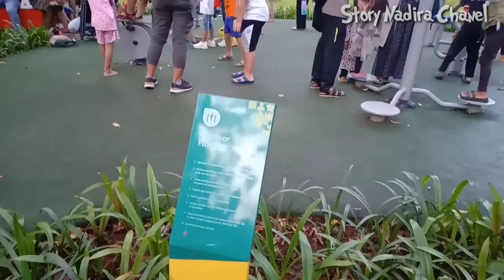TEBET ECO PARK TAMAN KEKINIAN YANG LAGI VIRAL ADA SPOT FOTO YANG ESTETIK!!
yuhuuuu...

hai semuanya di part 1 saya kali ini sedang berkunjung ke Eco Park Tebet ya..Taman Kota yang ada di Jakarta Selatan. Tidak ada biaya masuk alias gratis ni gengs...fasilitasnya pun cukup memadai.

Jakarta butuh lebih banyak taman seperti ini! aku suka banget dengan konsepnya, hijaunya dapet, modern nya juga dapet. Sekedar info ya gengs tidak boleh merokok di area taman dan yang pasti tidak boleh buang sampah sembarangan🤗

Alamat : Jl. Tebet Barat Raya
                Rt.1/ Rw. 10, Tebet Barat,
                Kec. Tebet, Kota Jakarta Selatan
                Jakarta 12820

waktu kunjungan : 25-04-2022